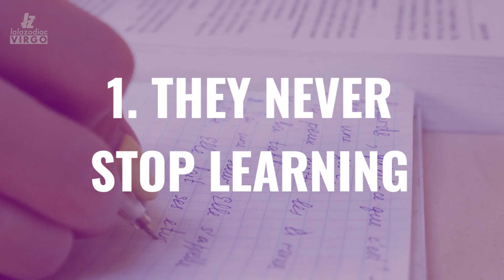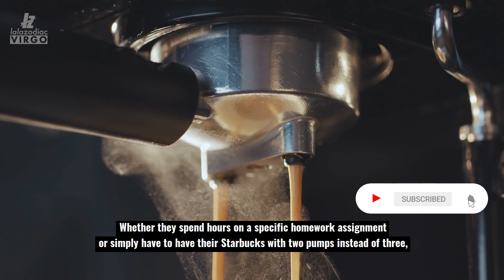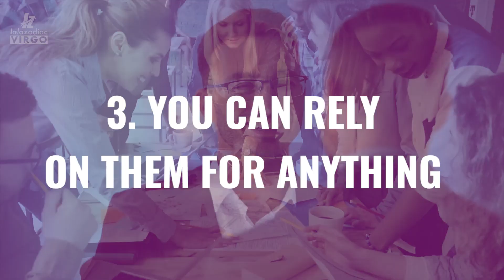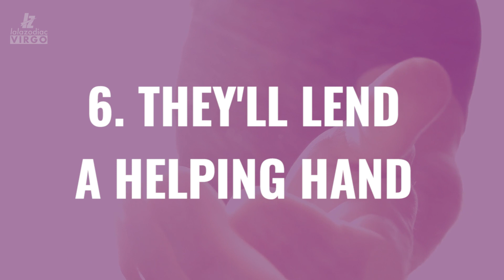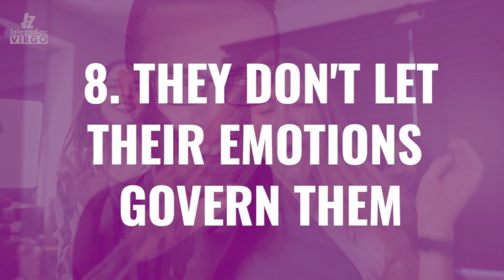10 Reasons Virgos Are The Most Efficient Men And Women In The Zodiac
Virgos are by, far one, of the most misrepresented signs in the Zodiac. Born between August 23 and September 22, they're often categorized as being overly meticulous, nit-picky and rigid.

Represented by the astrological sign of the virgin, Virgos are forever cursed to play out the patriarchal role of the stereotypical housewife: clean, reserved and organized.

Virgos, however, are SO much more than this. In fact, it could be said Virgos are the highest-functioning zodiac signs of all, especially with regard to overall mental competence and efficiency.

These are 10 reasons why Virgos are the most efficient zodiac sign of all: